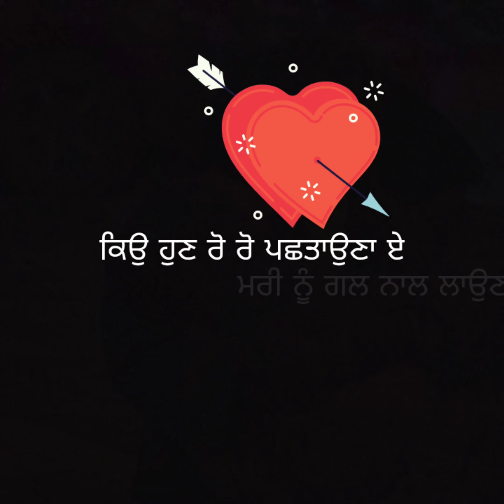12 April 2021